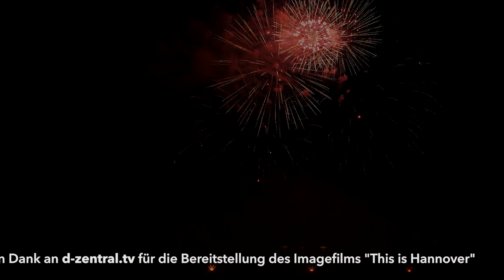31. Internationaler Feuerwerkswettbewerb 2023 - Team Schweiz "Pyromantiker" • RADIO 21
Der Internationale Feuerwerks­wettbewerb in den Herrenhäuser Gärten ist ein spannendes Kultur-Spektakel für die ganze Familie. RADIO 21 überträgt an allen fünf Terminen das Feuerwerk im Videostream. Wir sprechen mit den Machern und Gästen und bringen Ihnen das Feuerwerk direkt nach Hause.

1991 feierte der Internationale Feuerwerkswettbewerb seine Premiere – damit ist er deutschlandweit der erste und einer der beliebtesten seiner Art. An fünf Sommerabenden treten die weltbesten Pyrotechniker im Großen Garten an.